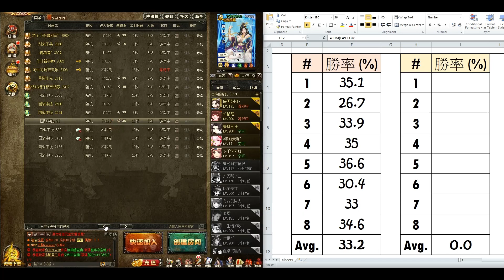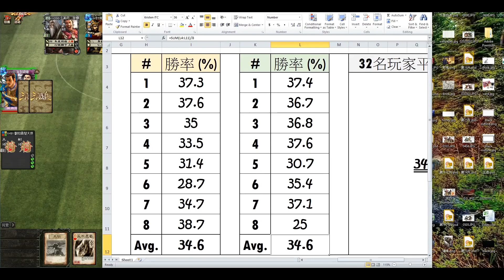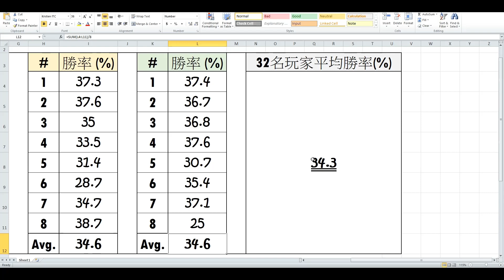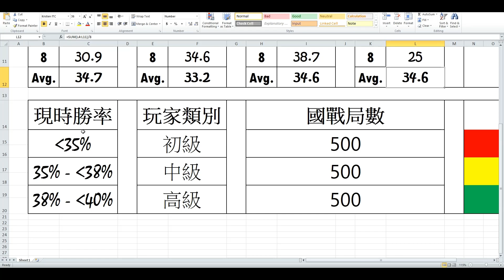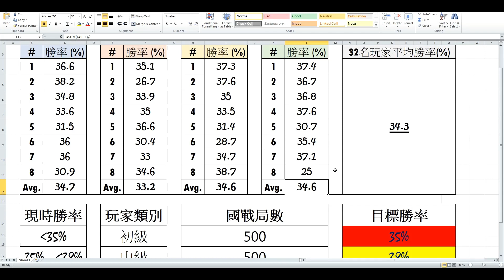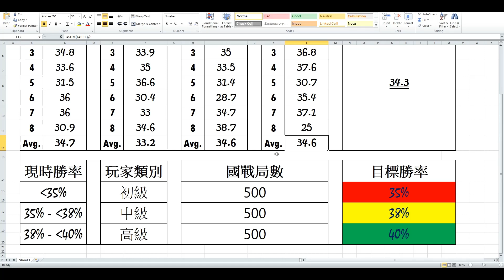#1 三國殺 國戰閒情 2020 | 勝率迷思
只要你訂閱了我的頻道: Charles Lee【三國殺 - 國戰】(設定為公開)，逢星期三的直播時段 (20:00開始直播國戰，21:00直播抽獎) 就會自動參與抽獎。抽獎完結後，我會在Facebook Page / Whatsapp Group公佈結果。
✴加入以下群組，隨時隨地和Charles暢談三國殺✴

✴影片簡介✴

你會怎樣看待「勝率」這回事？對我來說，國戰就像人生一樣，不可能每一局都能順順利利取得勝利，最重要就是知道自己有沒有進步。那麼如何衡量自己的水平有沒有提升？這裡我們即場做一個實驗，隨機地尋找32名國戰玩家，統計一下他們的平均勝率。然後，我按照這個勝率制定一套指標，為不同水平的觀眾「度身訂造」，只要根據我設計的方法，就能準確分析自己是不是朝著一個正確的方向，教大家如何一步步成為【三國殺 - 國戰】大神。